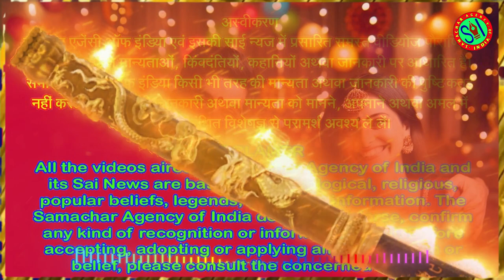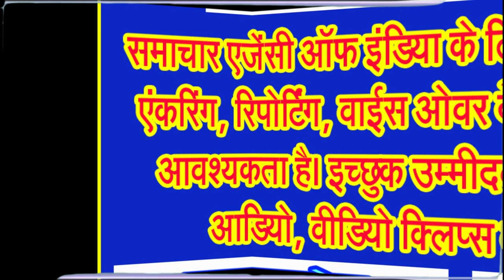जानिए दीपावली का प्राचीन नाम एवं पौराणिक तथ्यों के बारे में विस्तार से . . .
जानिए दीपावली की शुरुआत कब से हुई और क्या है इसका इतिहास, मान्यताएं?
दीवाली, दिवाली या दीपावली का त्योहार सनातन धर्म में अति प्राचीन काल से ही अस्तित्व में रहा है और यह धूमधाम से मनाया जाता रहा है। समय के साथ इस त्यौहार को मनाने के तरीके भी बदले हैं। हिन्दू कलैंडर के अनुसार दीपावली का पर्व हर वर्ष कार्तिक मास की अमावस्या को मनाया जाता है। दीपावली को प्राचीन काल में क्या कहा जाता था और कब से हुई थी इसकी शुरुआत, क्या है इसका इतिहास, आईए यह बात जानते हैं,
सबसे पहले जानते हैं कि दीपावली का प्राचीन नाम क्या है?
जानकार विद्वानों के अनुसार दीपावली शब्द दीप (दीपक) और आवली (पंक्ति) से मिलकर बना है। जिसका अर्थ है दीपों की पंक्ति, दीपा की मालाओं वाला पर्व है। वैदिक प्रार्थना है, तमसो मा ज्योतिर्गमयः अर्थात अंधकार से प्रकाश में ले जाने वाला पर्व है दीपावली। प्राचीन काल में इसे दीपोत्सव अर्थात दीपों का उत्सव कहा जाता था। कहते हैं कि कार्तिक अमावस्या की रात साल भर में पड़ने वाली अन्य अमावस्या की रातों से सबसे घनी, गहरी और काली होती है, इसीलिए इस दिन दीपक जलाकर अंधकार को दूर करने की परंपरा चली आ रही है।
इसी तरह कहा जाता है कि प्रारंभ में दीवाली के पर्व यक्ष और गंधर्व जाति का उत्सव था। मान्यता है कि दीपावली की रात्रि को यक्ष अपने राजा कुबेर के साथ हास विलास में बिताते व अपनी यक्षिणियों के साथ आमोद प्रमोद करते थे। बाद में यह त्योहार सभी जातियों का प्रमुख त्योहार बन गया।
 वहीं, सभ्याता के विकास क्रम के चलते बाद में धन के देवता कुबेर की बजाय धन की देवी लक्ष्मी की इस अवसर पर पूजा होने लगी, क्योंकि कुबेर जी की मान्यता सिर्फ यक्ष जातियों में थी पर लक्ष्मीजी की देव तथा मानव जातियों में मान्यता थी। दीपावली के साथ लक्ष्मी पूजन के जुड़ने का कारण लक्ष्मी और विष्णुजी का इसी दिन विवाह सम्पन्न होना भी माना गया है।
कहते हैं कि लक्ष्मी, कुबेर के साथ बाद में गणेशजी की पूजा का प्रचलन भौव सम्प्रदाय के लोगों ने किया। ऋद्धि सिद्धि के दाता के रूप में उन्होंने गणेशजी को प्रतिष्ठित किया।
यह भी कहा जाता है कि इस दिन एक ओर जहां समुद्र मंथन के पश्चात माता लक्ष्मी जी व महर्षि धन्वंतरि महाराज प्रकट हुए थे, वहीं इसी दिन माता काली जी भी प्रकट हुई थी इसलिए इस दिन काली जी और लक्ष्मी जी दोनों की ही पूजा होती है और इसी कारण दीपोत्सव मनाया जाता है।
यह मान्यता भी है कि दीपावली का पर्व सबसे पहले राजा महाबली के काल से प्रारंभ हुआ था। भगवान विष्णु ने तीन पग में तीनों लोकों को नाप लिया। राजा बली की दानशीलता से प्रभावित होकर भगवान विष्णु ने उन्हें पाताल लोक का राज्य दे दिया, साथ ही यह भी आश्वासन दिया कि उनकी याद में भू लोकवासी प्रत्येक वर्ष दीपावली मनाएंगे। तभी से दीपोत्सव का पर्व प्रारंभ हुआ।
एक मान्यता के अनुसार यह भी कहा जाता है कि इस दिन भगवान विष्णु ने राजा बली को पाताल लोक का स्वामी बनाया था और इन्द्र ने स्वर्ग को सुरक्षित जानकर प्रसन्नतापूर्वक दीपावली मनाई थी।
वहीं यह मान्यता भी प्रचलन में है कि भगवान श्रीराम अपना 14वर्ष का वनवास पूरा करने के बाद पुनः लौट आए थे। कहते हैं कि वे सीधे अयोध्या न जाते हुए पहले नंदीग्राम गए थे और वहां कुछ दिन रुकने के बाद दीपावली के दिन उन्होंने अयोध्या में प्रवेश किया था। इस दौरान उनके लिए खासतौर पर नगर को दीपों से सजाया गया था। तभी से दिवाली के दिन दीपोत्सव मनाने का प्रचलन हुआ।
ऐसा कहा जाता है कि दीपावली के एक दिन पहले श्रीकृष्ण ने अत्याचारी नरकासुर का वध किया था जिसे नरक चतुर्दशी कहा जाता है। इसी खुशी में अगले दिन अमावस्या को गोकुलवासियों ने दीप जलाकर खुशियां मनाई थीं। दूसरी घटना श्रीकृष्ण द्वारा सत्यभामा के लिए पारिजात वृक्ष लाने से जुड़ी है। श्री कृष्ण ने इंद्र पूजा का विरोध करके गोवर्धन पूजा के रूप में अन्नकूट की परंपरा प्रारंभ की थी।
यह मान्यता भी है कि राक्षसों का वध करने के लिए मां देवी ने महाकाली का रूप धारण किया। राक्षसों का वध करने के बाद भी जब महाकाली का क्रोध कम नहीं हुआ तब भगवान शिव स्वयं उनके चरणों में लेट गए। भगवान शिव के शरीर स्पर्श मात्र से ही देवी महाकाली का क्रोध समाप्त हो गया। इसी की याद में उनके शांत रूप लक्ष्मी की पूजा की शुरुआत हुई। इसी रात इनके रौद्ररूप काली की पूजा का भी विधान है।
 जानकार विद्वानों के अनुसार एक शोध के अनुसार सिंधु घाटी की सभ्यता लगभग आठ हजार वर्ष पुरानी है। अर्थात ईसा से 6 हजार वर्ष पूर्व सिंधु घाटी के लोग रहते थे। इसका मतलब हुआ कि यह सभ्यता रामायण काल के भी पूर्व अस्तित्व में थी। सिंधु घाटी सभ्यता की खुदाई में पकी हुई मिट्टी के दीपक प्राप्त हुए हैं और 3500 ईसा वर्ष पूर्व की मोहन जोदड़ो सभ्यता की खुदाई में प्राप्त भवनों में दीपकों को रखने हेतु ताख बनाए गए थे। मुख्य द्वार को प्रकाशित करने हेतु आलों की श्रृंखला थी, मोहन जोदड़ो सभ्यता के प्राप्त अवशेषों में मिट्टी की एक मूर्ति के अनुसार उस समय भी दीपावली मनाई जाती थी। उस मूर्ति में मातृ देवी के दोनों ओर दीप जलते दिखाई देते हैं। इससे यह सिद्ध स्वतः ही हो जाता है कि यह सभ्यता हिन्दू सभ्यता थी जो दीपावली का पर्व . . .